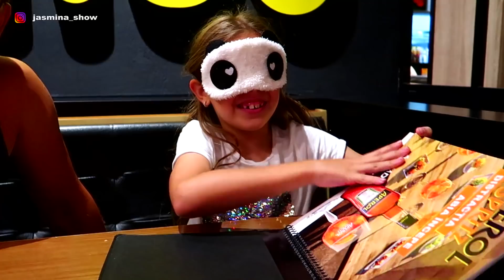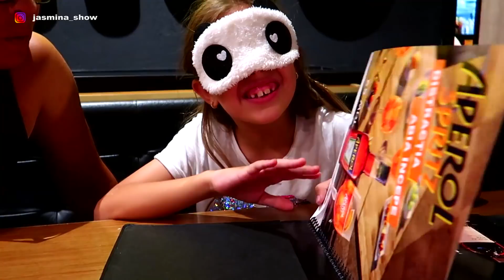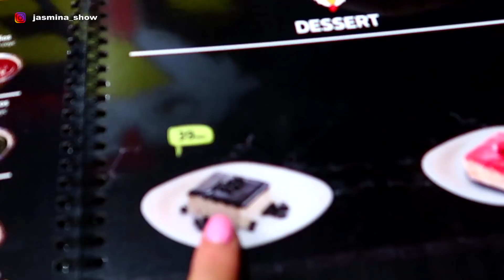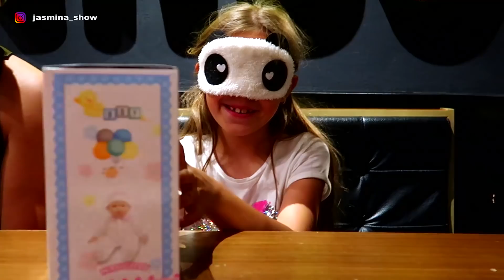Cumpăr TOT ce ATINGI cu Ochii ACOPERIȚI!!!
Mergem în 5 magazine diferite și primul lucru da care se atinge Jasmina, îl cumpărăm!!!
Multumesc pentru vizionare!Nu uita sa te abonezi si sa apesi clopotelul(ca sa fii notificat,atunci cand adaug un videoclip nou)

Sustine-ma cu LIKE (pentru mine ele sunt foarte valoroase)

Voi fi foarte bucuroasa,daca ve-i da Share la acest video si le vei povesti prietenilor despre mine.

TE PUP SI TE IMBRATISEZ!!!